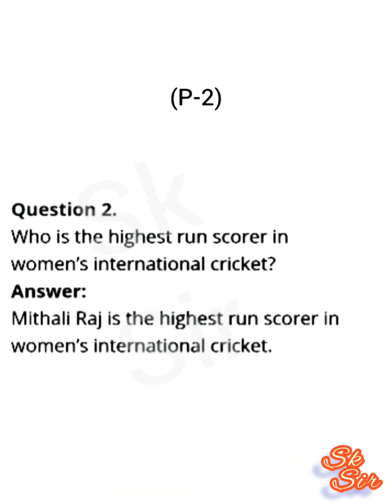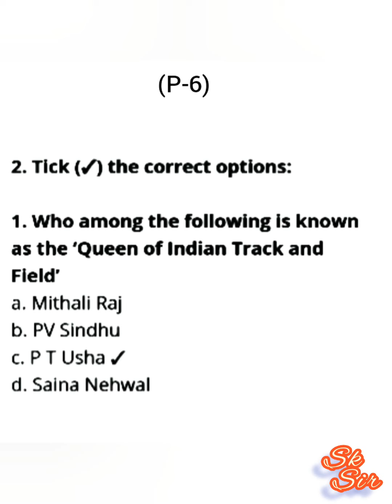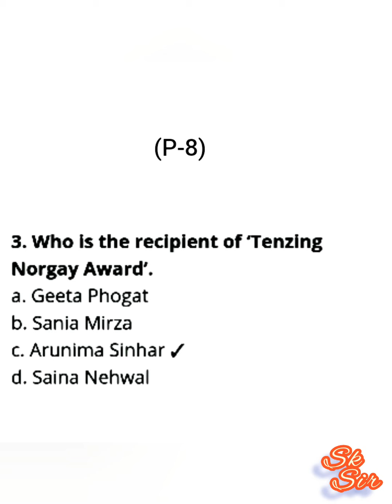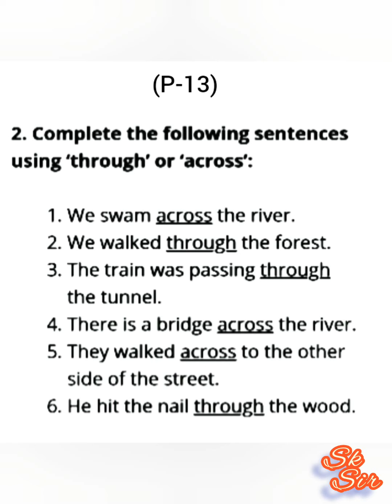Rainbow English - Class-8th|Lesson-15THE GLORIOUS SPORTSWOMEN OF INDIA-Exercise Questions & Answers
Lesson-1
Another Chance (Poem)

Lesson-2
The kabuliwallah

Lesson-3
The Right Choice

Lesson-4
A Visit To Cambridge

Lesson-5
Play Things (Poem)

Lesson-6
Awesome Assam

Lesson-7
Veer Abdul Hamid

Lesson-8
The Missile Man Of India

Lesson-9
Where Do All The Teachers Go? (Poem)

Lesson-10
A Hero

Lesson-11
The Old Kaki

Lesson-12
Three Questions

Lesson-13
Planets Roll Call ( Poem )

Lesson-14
The Man Who Gave India Wings

Lesson-15
The Glorious Sportswomen Of India

Lesson-16
The World Peace

Lesson-17
The Schoolboy ( Poem )